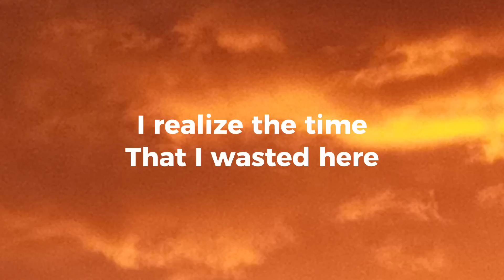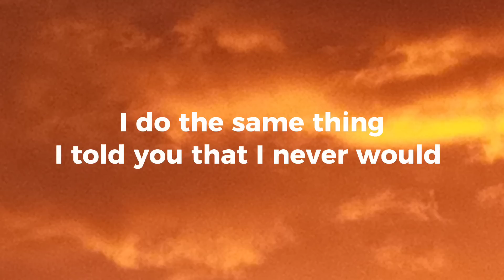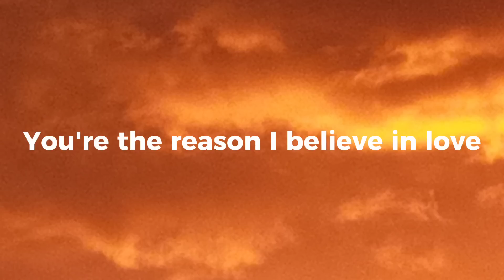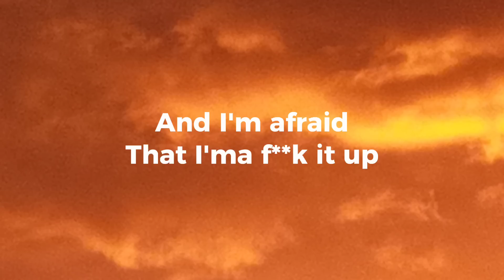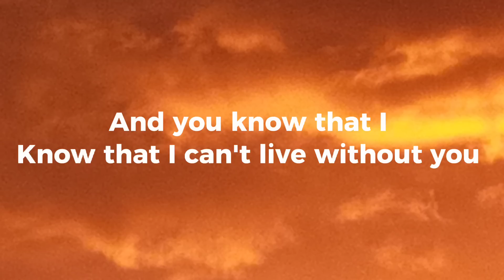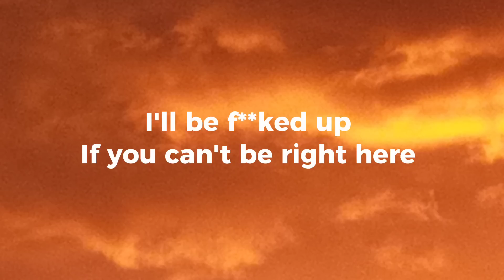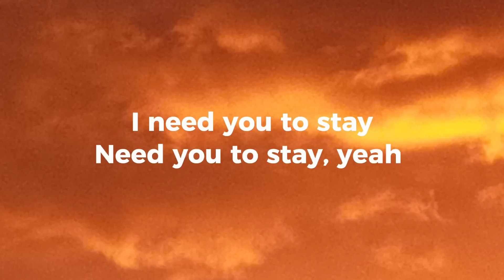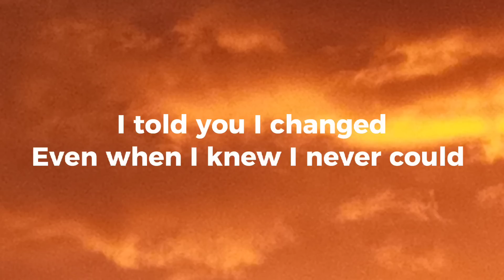The kid LAROI, Justin Bieber- Stay (Lyrics)